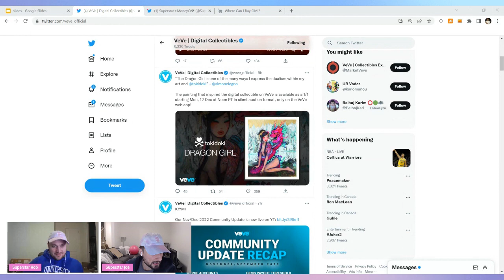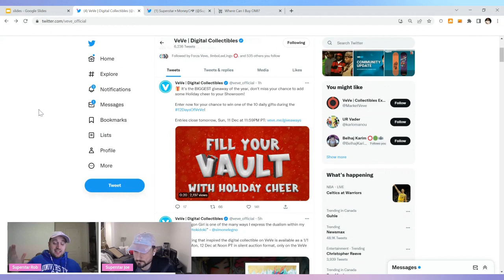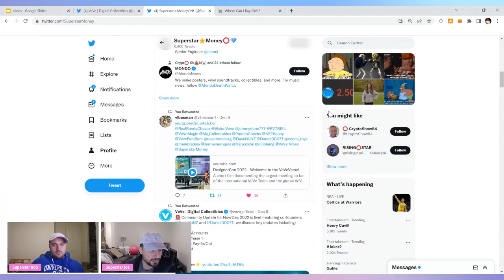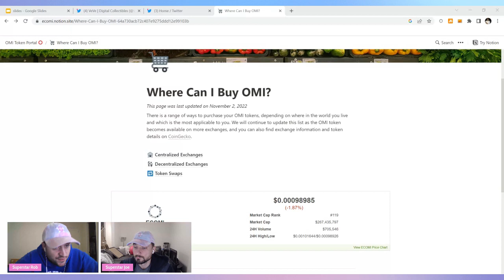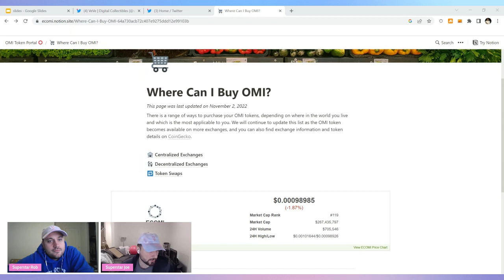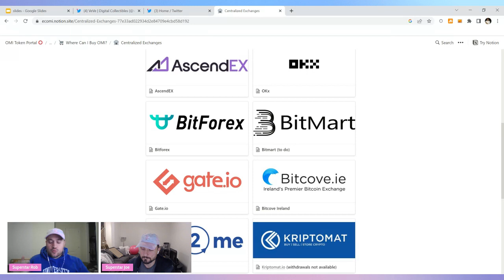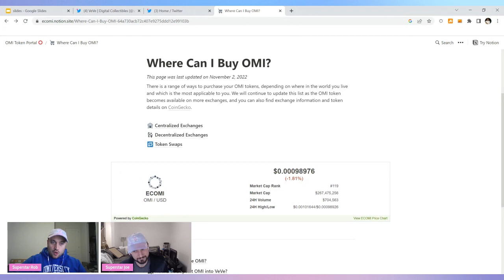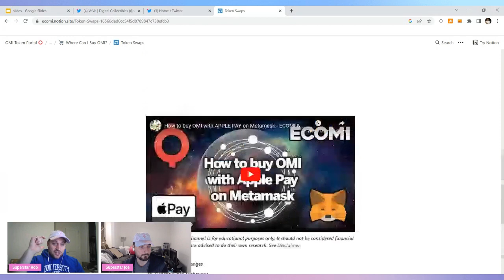WE NEED MORE EXCHANGES FOR OMI BEFORE THIS HAPPENS! [VEVE/ECOMI]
In this video we discuss the recent Veve twitter news and we discuss why we need more exchanges for Omi before this happens!